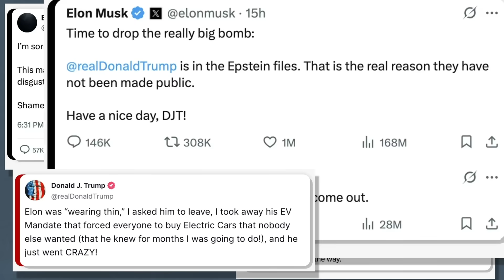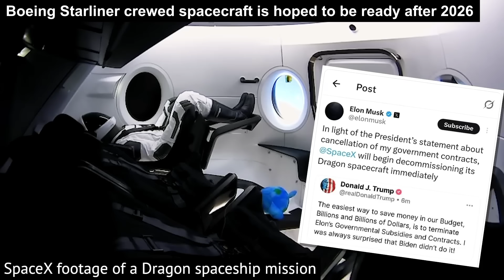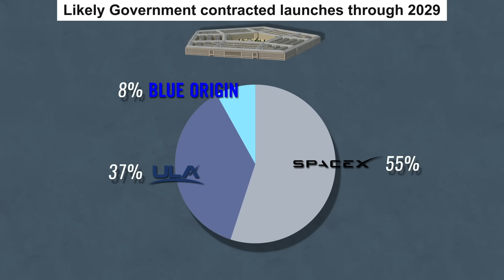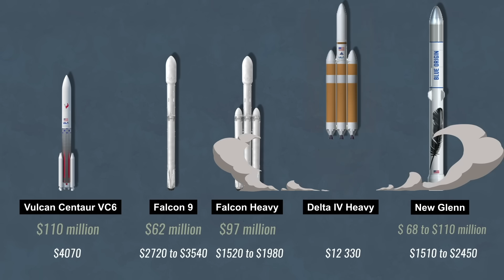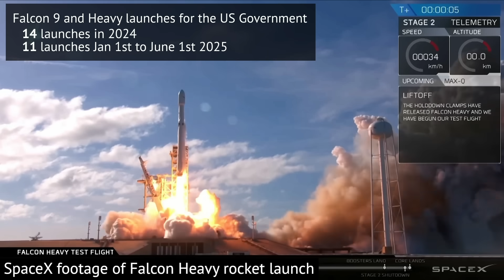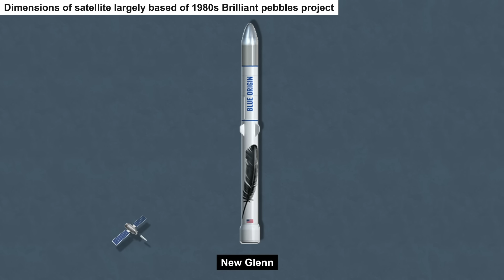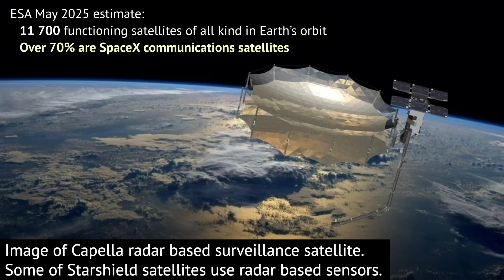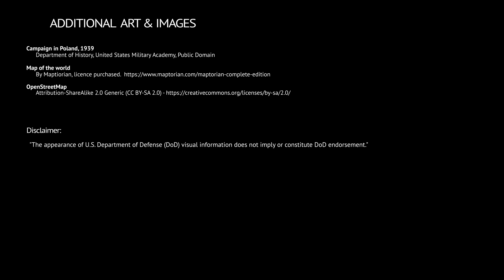The Pentagon can't afford to part ways with Musk's SpaceX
This video takes a deep dive into US DoD launch costs with and without SpaceX present, unique SpaceX satellites offering special capabilities to the Pentagon, as well as the impact of a rift between the Pentagon and SpaceX might leave on Trump’s Golden dome missile defense project.

00:00 Intro
00:47 Space launch cost comparison
04:04 If DoD cuts SpaceX contracts?
07:01 Possible impact on Golden Dome
09:00 SpaceX’s mass satellites